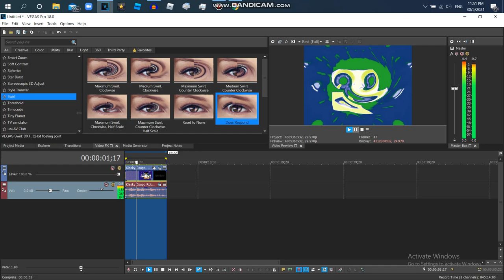How to Make Simulator V4